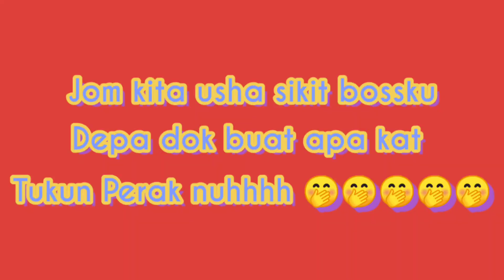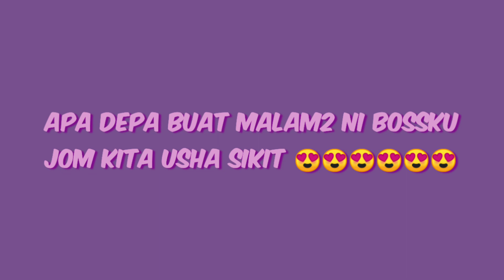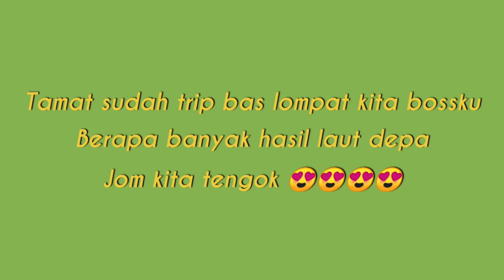TRIP BAS LOMPAT 🚌🚌🚌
KKN SEA HUNT FISHING

Trip bas lompat bersama rakan-rakan 3H2M 💪💪💪
Alhamdulillah selamat pergi dan pulang dengan hasil laut yang pelbagai. InsyaAllah ada rezeki berjumpa lagi dengan sahabat-sahabatku yang mantap 👍👍👍

Berminat untuk menyertai trip bersama kami??